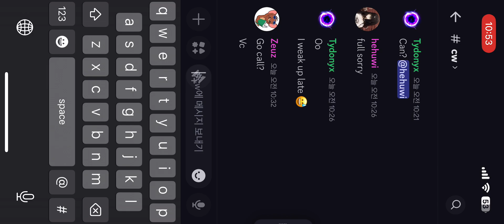기울어진 밀크초코